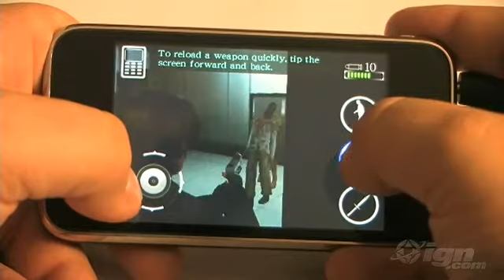Resident Evil for iPhone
Resident Evil: Degeneration iPhone Review
Resident Evil: Degeneration is a decent enough game that IGN thinks hardcore Resident Evil fans will get some fun out of spending a few hours with Leon Kennedy. However, the controls are too often frustrating and the tasks presented to you are just so... tame. They still like shooting zombies in the face and there is charge when you see that first zombie do a back-flip thanks to a shotgun blast to the face. But Resident Evil: Degeneration never comes alive. It shuffles along like the zombies that infest it. Presentation - 7.0 Graphics - 7.0 Sound - 7.5 Gameplay - 6.5 Lasting Appeal - 6.0 OVerall - 6.8 / 10 WARNING: This video contains mature content.